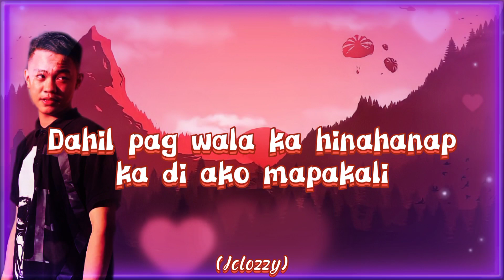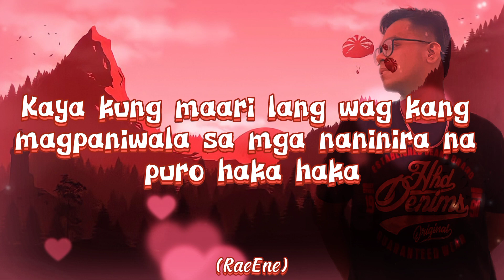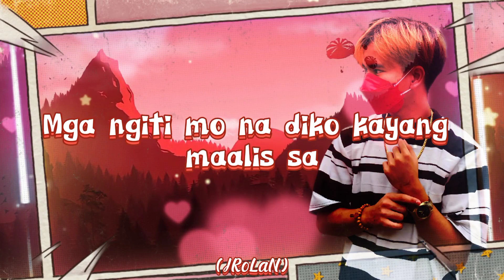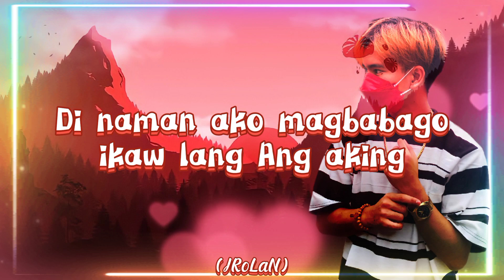Paborito- DreamInate Music (JRoLaN, Jclozzy, RaeEne)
Hope you like our new song, Naway Masaya Ang araw nyo ngayung Valentine's Day❣️

Our new song is out
- Paborito -

Jclozzy

(Jhonmarc Alad-ad)

RaeEne

(Rondreve Casapao)

JRoLaN

(Jyrolan C. Labanan)